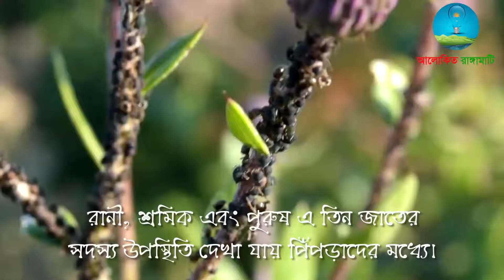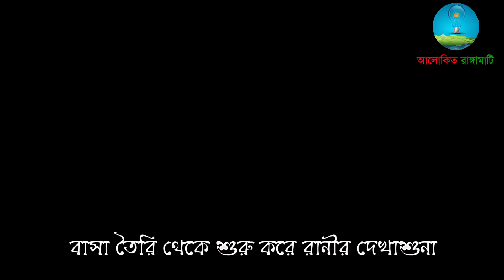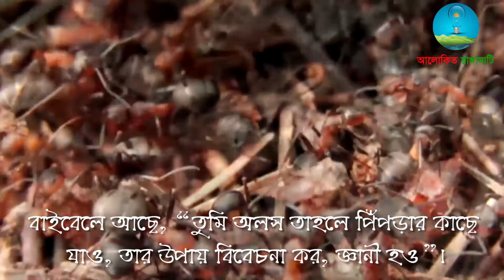পিঁপড়ার জীবন বৈচিত্র্য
পৃথিবীতে এমন অনেক পোকামাকড় ও কীটপতঙ্গ আছে যেগুলো সম্পর্কে আমাদের জানার আগ্রহের কমতি নেই। পোকামাকড়দের মধ্যে পিঁপড়া একমাত্র  যার কিনা পাকস্থলী দুইটি। তাই আজকে আমরা পিঁপড়া সম্বন্ধে কিছু তথ্য আপনাদের সামনে তুলে ধরেছি।